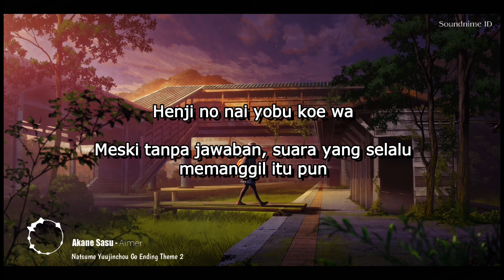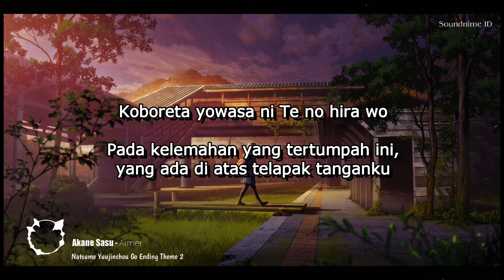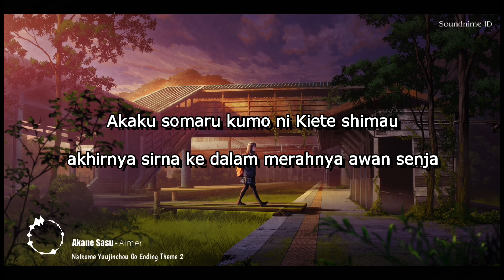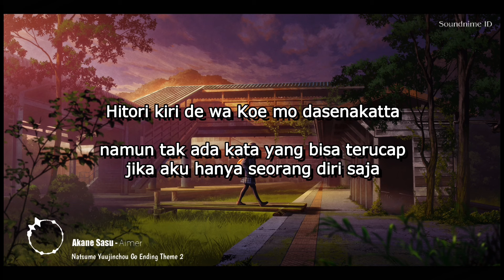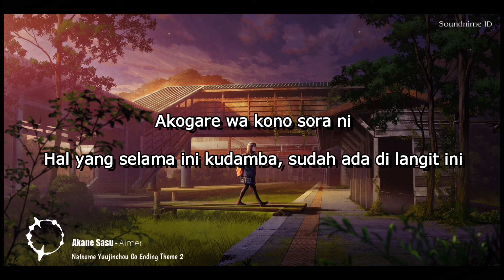Lagu Jepang Tentang Perpisahan | Aimer - Akane Sasu (lirik dan terjemahan)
Hope you all enjoy the song:):):)

Every videos are open for contributors

Song: Akane Sasu (茜さす)
Artist: Aimer
Lyrics: aimerrhythm
Arrangement: Tamai Kenji and Tsuri Shunsuke

✓Wallpaper - By: mocha＠３日目南-ナ31a

✓Amazon Music

Enjoy the video, hit like if you like and dislike if you're not.